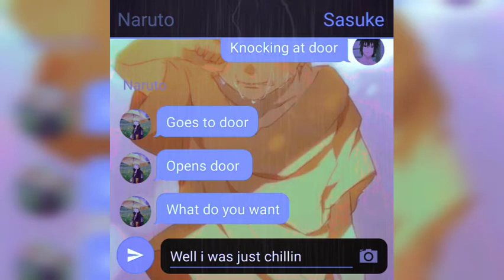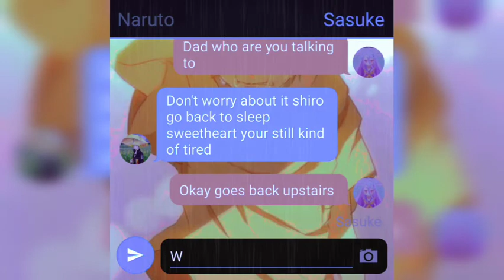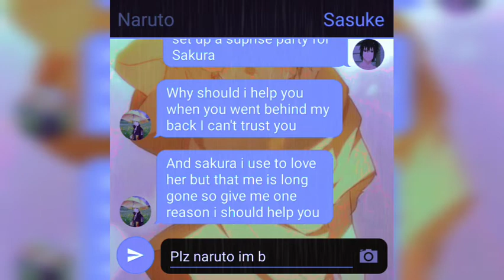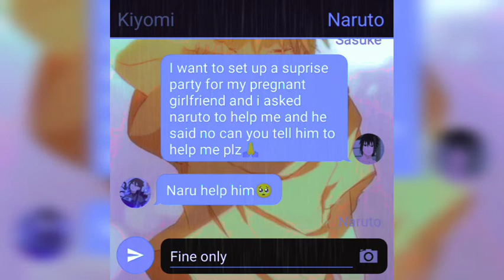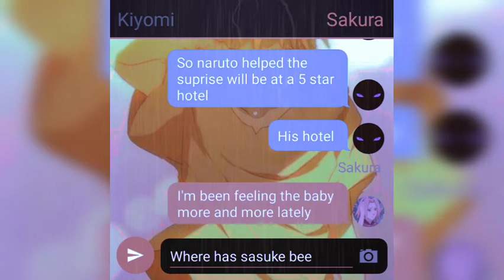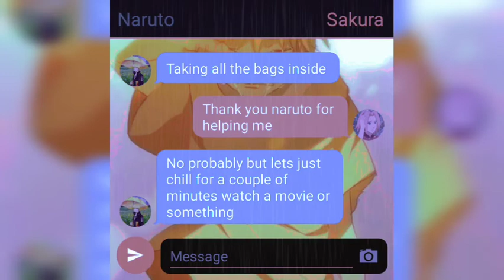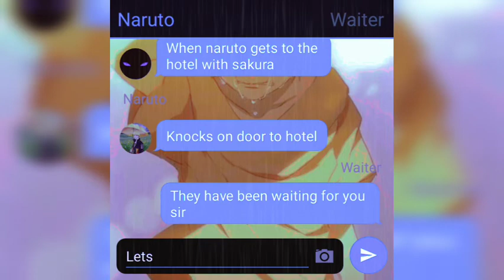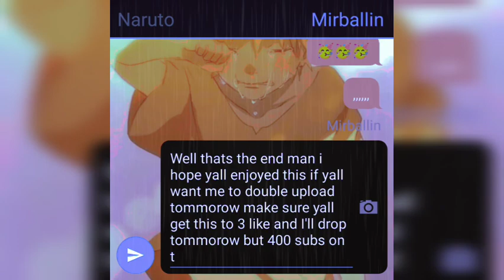Emotionless naruto 5😔